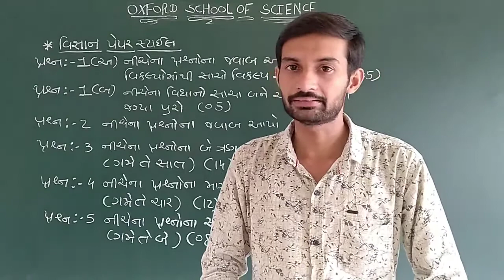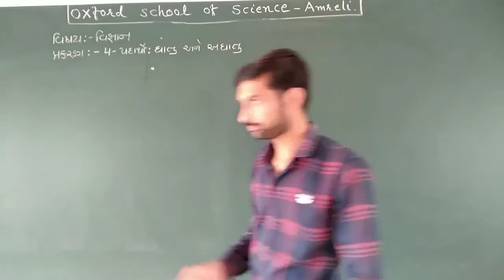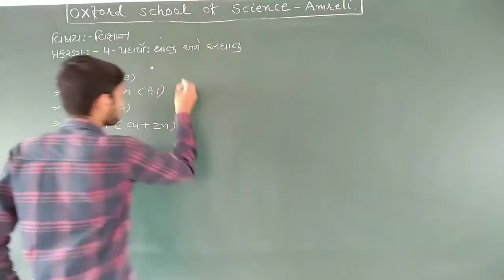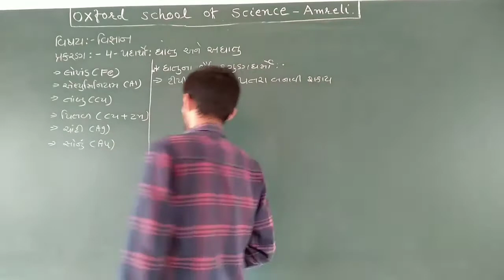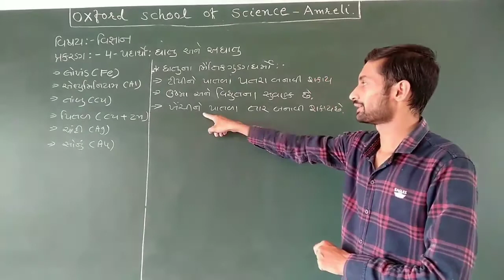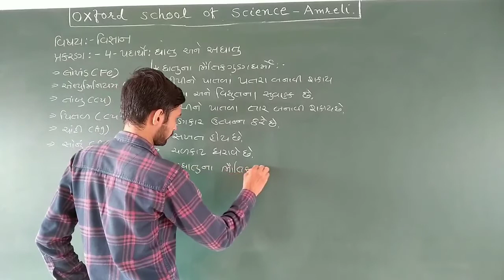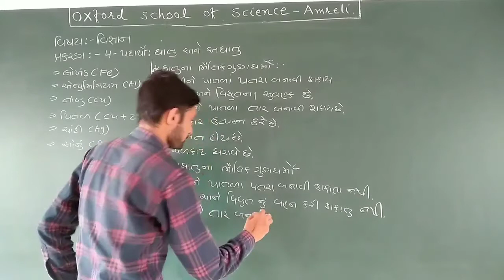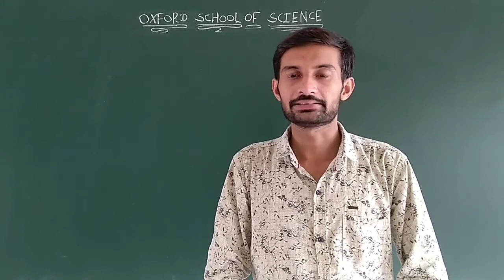Std 8 Science Paper Style And Revision By Nilesh Sir